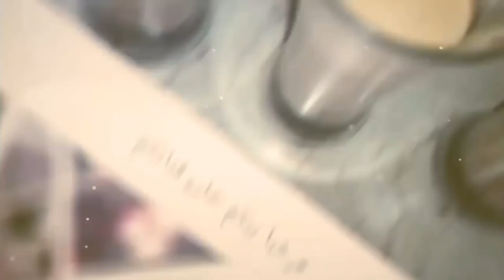بطاطا🥔مقلية بدون مقلاة❌🍳بطريقة صحية و اقتصادية للزيت